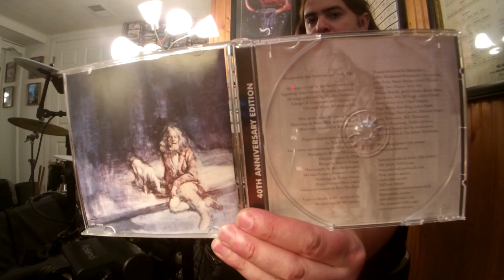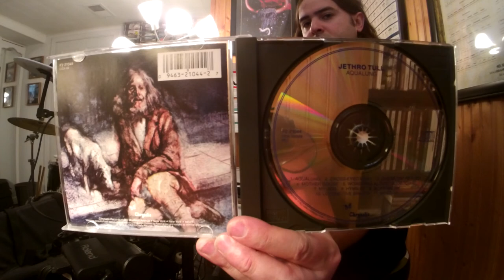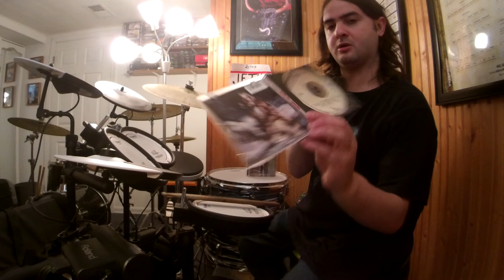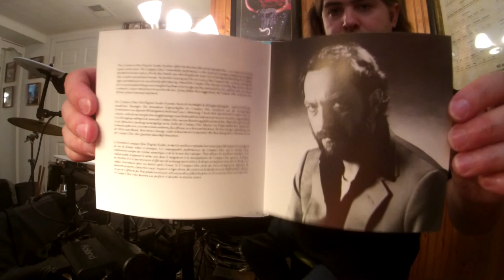Jethro Tull Locomotive Breath (“Aqualung” 1971) (Clive Bunker Drum Improvisation)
Album:Aqualung
Released:19March'71
Recorded:April'70–Feb'71
Genre:Progressive rock, folk, hard rock
Label:Chrysalis/Island(Europe)Reprise(America, Japan and Oceania)
Producer:Ian Anderson, Terry Ellis
Jethro Tull was rock'n roll band that formed in Blackpool Lancashire in '67.Tull played rock, metal, blues, jazz, fusion and folk rock.The band led by rock wizard vocalist/flautist/guitarist Ian Anderson.The man was immortal and was filled with energy like a rock god on stage.Playing an instrument relatively used for classical or big band orchestra music/scores as a weapon of ROCK!His spontaneous personality and theatrical act on stage, playing, spitting, moaning, and playing into the flute like some sort of bagpiped marching band WARRIOR up the hills of ROCK to the GODS OF ROCK like a composer who went completely MAD.Jethro Tull went through many band changes over the years but was always an astonishing act on stage and the studio by a very successful leader, Mr Ian Anderson that is.Jethro Tull got the band name after the 18th-century agriculturist "Jethro Tull.Jethro Tull was an English agricultural pioneer from Berkshire that helped bring about the British Agricultural Revolution.He was born in 1674 and died on Feb 21, 1741 in Hungerford, Berkshire, England.In the  early days of Jethro Tull Ian was the guitar player was dominated by the GUITAR HERO Mick Abrahams.Ian decided to play a different instrument and to be a musician that would stand out.Ian did something or played something, like an instrument that no rock band would even think of playing.Mick would bring his friend Clive Bunker into Tull who was a phenomenal BASHFUL, LOUD, JAZZY, ROCK DRUMMER OF THUNDER AND LIGHTING and was the METRONOME of ship JETHRO TULL(his last album was Aqualung with Tull).Jethro Tull released their 1st album "This Was" on 25 Oct '68(UK)and 3 Feb '69(US)after getting a record deal and playing successful shows at the National Jazz and Blues Festival at Sunbury-on-Thames in Aug '68.Also touring and opening for Jimi Hendrix, Led Zeppelin, Procol Harum and Vanilla Fudge.Other GUITAR GODS also auditioned for Tull such as Mick Taylor(joined Rolling Stones)and Tony Iommi.But the gigs and vibes did not feel right until after the departure of Mick Abrahams before being replaced by Martin Barre.In addition there is one piece of footage out there that can be seen of Jethro Tull with Tony Iommi playing "A Song For Jeffery" on The Rolling Stones Rock and Roll Circus on 11 Dec '68 before Tony's departure and going back to his old band in Birmingham to rejoin "EARTH"(later named Black Sabbath).Glenn Cornick was a trained musician and a friend of Ian Anderson but would depart from the band shortly after the Isle of Wight festival in Aug '70.But was the original bass player for the bands first 3 1/2 albums(This Was, Stand Up, Benefit, and some work on Aqualung).Glenn was replaced by Jeffery Hammond during the Aqualung sessions.Keyboardist John Evan would be the last member to join during the early Tull days in April '70.John's 1st session album was "Benefit"(JT 3rd LP)but later being credited on Tull's 4th album Aqualung in '71.According to Ian Aqualung was not supposed to be a concept album(an album with a theme about religion, reality and society),but I like to think of it as one.The album cover was an oil painting of a picture taken of a homeless man by Ian's wife Jennie in Thames Embankment London.The original front and back artwork painting were unfortunately stolen from a London hotel or from Chrysalis record office during a robbery.Jennie wrote most of the lyrics on the Aqualung album.Led Zeppelin was next store in a different room at Island Studio's recording their 4th LP during the same time as Aqualung.Ian wrote Locomotive Breath about over population of human civilization, or people running away from humanity like taking a train.The drum beat/striking the muted guitar strings mimics the sound of a train.Alot of overdubbing!This would be Clive's last album with Jethro Tull.From the photos/footage I've seen, it looks like from '69(maybe '68)-'71 Clive was using a double bass drum 60's Ludwig kit in either a black or blue oyster pearl wrap.Looks like there were some sort of stainless steel looking wrap on the rack toms at one point(matching oyster wrap as well)and a 2nd Ludwig floor tom in a black diamond pearl wrap.3 cymbals, hats, and a cowbell.
Jethro Tull
Clive Bunker–drums/percussion
Others
Glenn Cornick–bass gtr(rehearsals for LP in June '70 but not credited)
Burton Silverman–LP artwork
Rig
RolandTDK-4PV-Drums
FenderBluesjr.Amp
LudwigSpeedKing/Throne
ProMarkStx